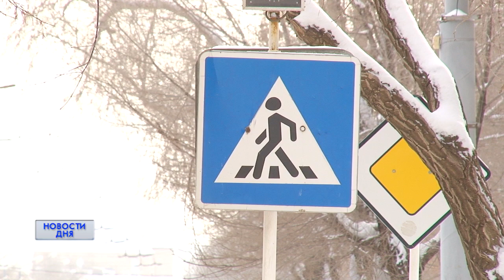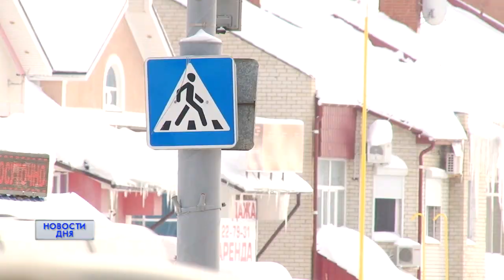ОПАСНЫЙ ПЕРЕХОД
С начала года в Оренбурге на пешеходных переходах сбито больше 20 человек. Съемочная группа ОРТ вместе с сотрудниками ГИБДД вышла в рейд и лично убедилась: виновниками ДТП становятся как водители, так и сами пешеходы.